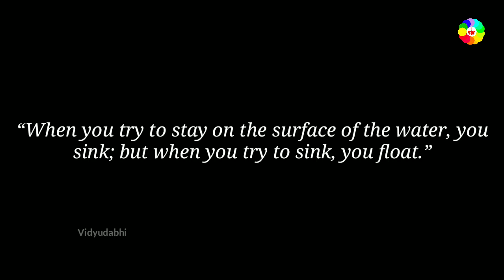जो सोचोगे उसका उल्टा होगा - backward's law in hindi